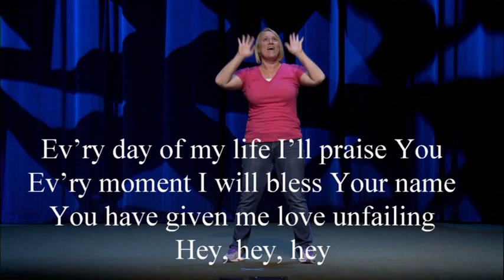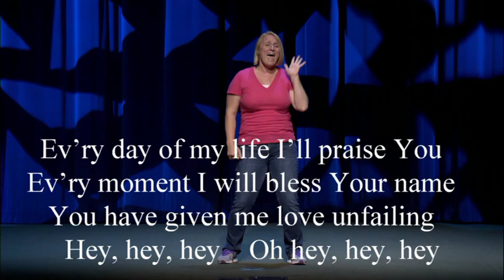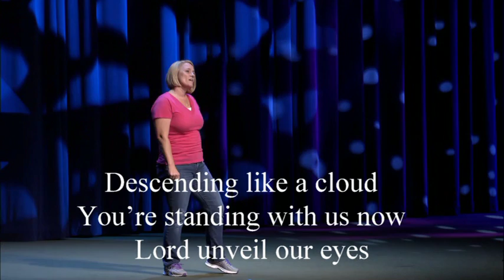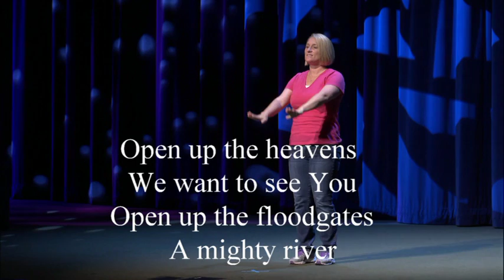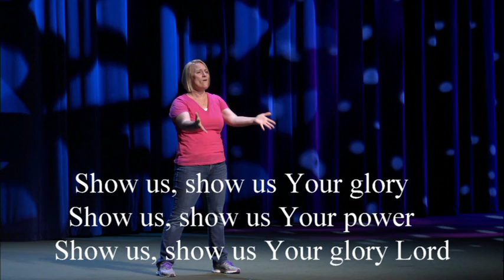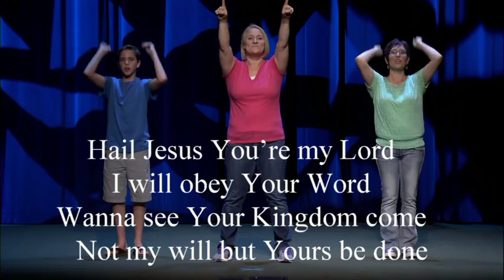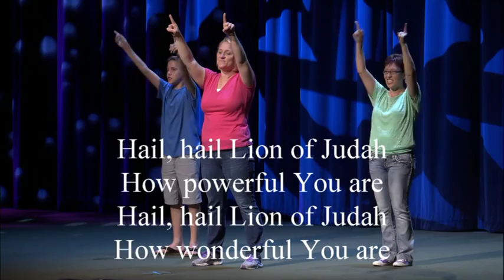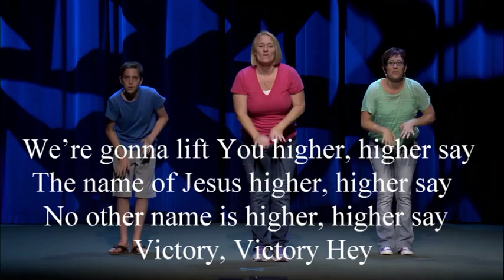Born to Praise You #2